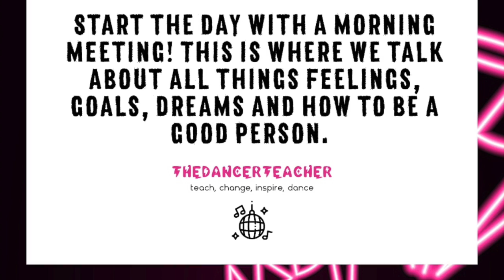Talk about it: Respect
Communication Station is where we talk about all the things and create better human beings